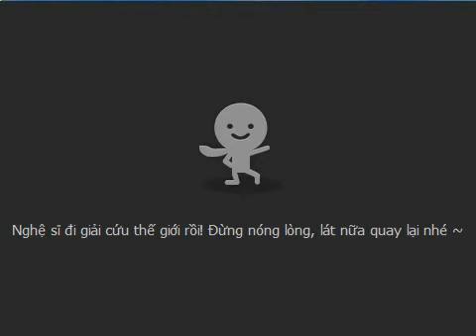[Talktv 88] Linh Lan